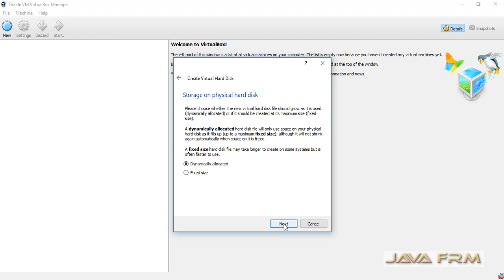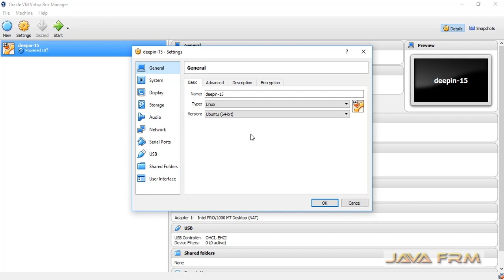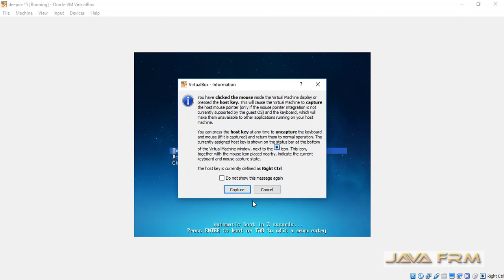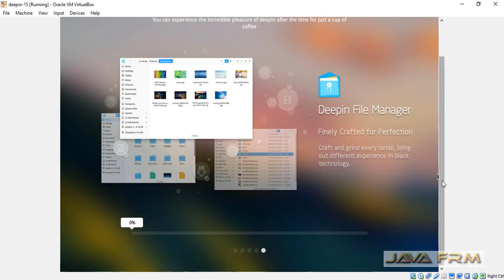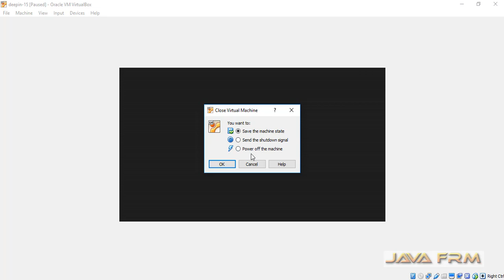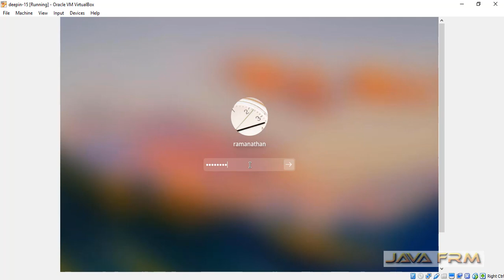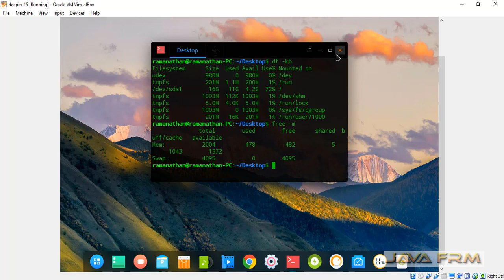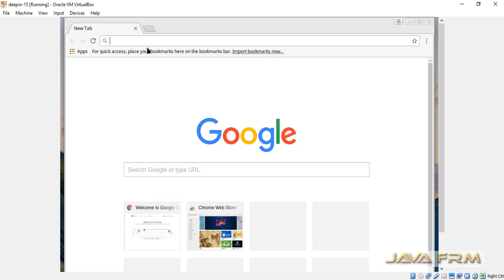Deepin 15.4.1 Installation in VirtualBox 5.1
In this video I will be demonstrating how to install Deepin 15.4.1  in VirtualBox 5.1.